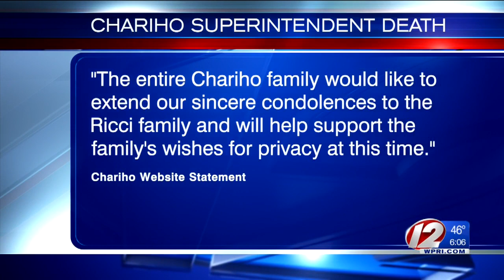Chariho Superintendent Barry Ricci dies at 62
The Chariho Regional School District is mourning the loss of Supt. Barry Ricci who passed away Sunday night.